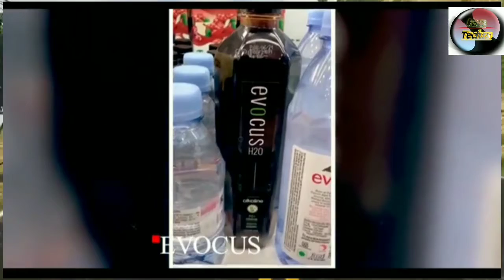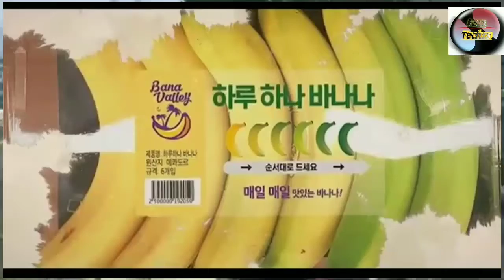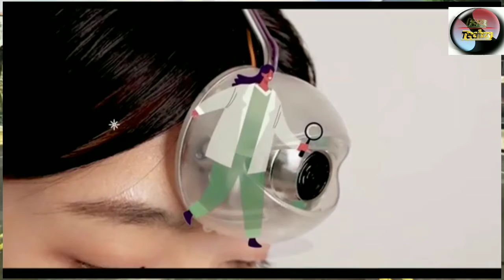आंखो मैं ये क्या चीज है ? क्यों होती है। amazing fact | what is the pink thing in our eyes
in this video, facts(rochak tathya/ zeeh aea) you don't know Or facts you never knew. Today you will see this facts video in Hindi And together "sTat à stt ta 3HHT5? | What is the pink thing in our eyes?" And Top
Engimatic Fact &20 Most Amazing Facts to see this video And this video is gonna be very interesting so watch the video till the end And I hope you liked the facts Edition episode 116.

-t is not transformative in nature.